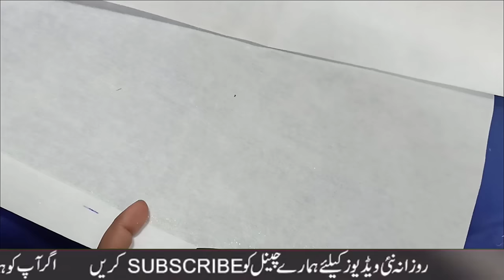Flat Ban Neck | Collar Neck | Down Ban Neck Cutting and Stitching By Darzi Online